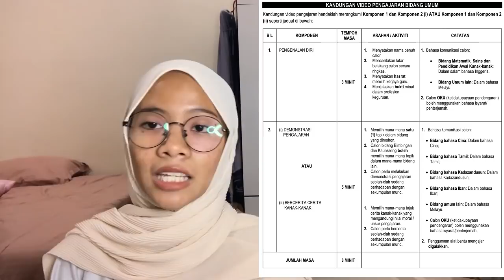IPG 2021 PANDUAN PENYEDIAAN VIDEO 8 MINIT BM RBT PAKK PK KAUNSELING (KUMPULAN A)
Aina ada sediakan kumpulan utk sebarang soalan di telegram.